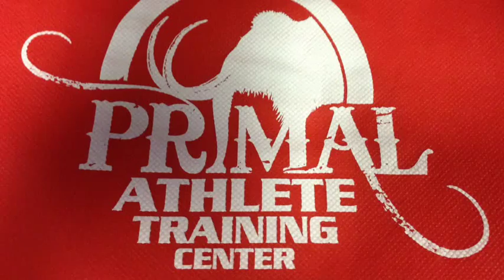Stop Throwing Related Hand and Finger Injuries For Good | Shot Put Discus Javelin Hammer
This new 2 disc DVD set is packed with information to help throwers and coaches prevent hand, finger, and elbow injuries, the most common injuries to throwers in track and field!